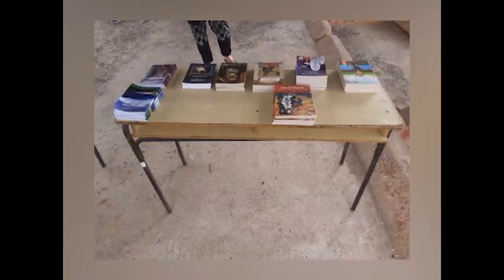En comunidades de Cienfuegos Festival del Libro en la Montaña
El Festival del Libro en la Montaña llegará a varias comunidades del macizo de Guamuhaya. Con el inicio de la etapa estival, los pobladores de esa zona asistirán a una fiesta que lleva a la literatura como centro.